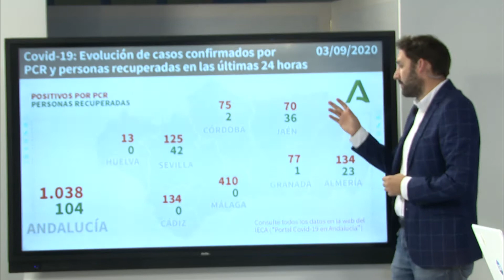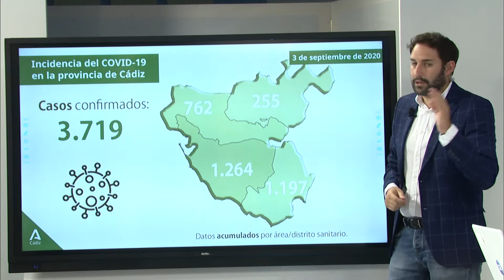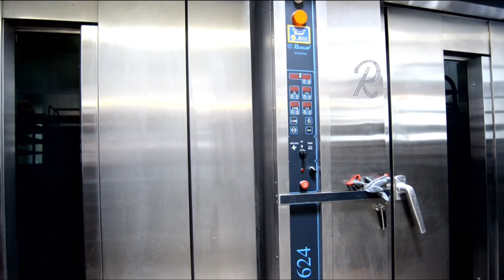Redacción Plus (4-9-20)